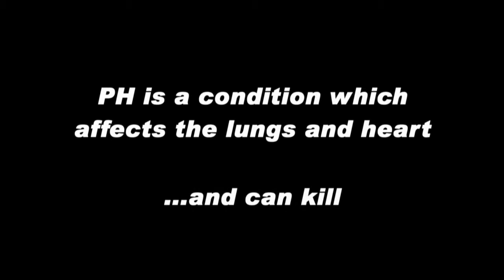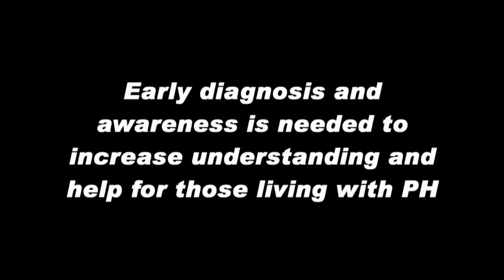Bayer Heatlhcare PH My Breathless Story Video Diary]